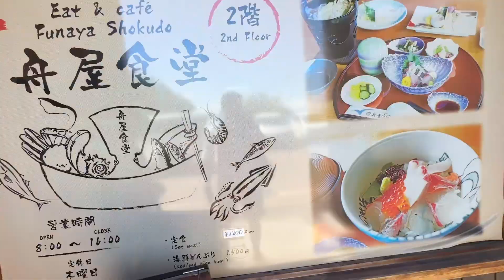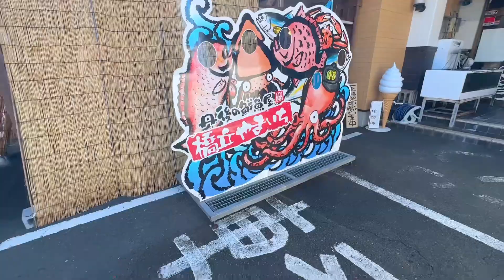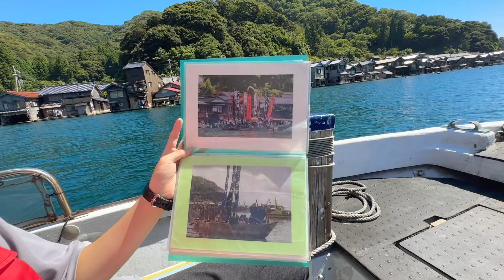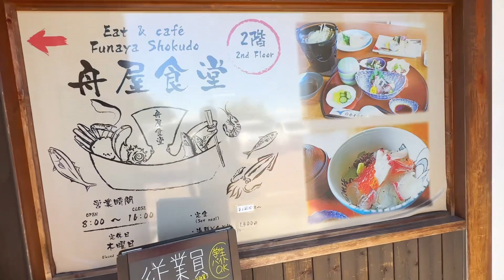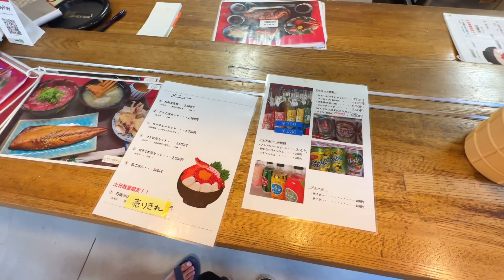【京都府】海面すれすれに建ち並ぶ伊根の舟屋と鮮魚ランチ！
伊根の舟屋に行ってきました。一度は行ってみたかった場所。1階から直接海に行ける環境が良いですね！
テレビで見るより自分の目で見れて良かった！
冬には雪が積もったりして、さらに映像映えしそうな場所ですね！

お盆中だったので食事をする店は満席で14時には売切れだったので天橋立方面にある鮮魚店でランチをしました。

天橋立と伊根の舟屋は1日で観光できそうな感じでした。

関連URL
伊根町観光協会

チャプター
00:00 オープニング
00:20 ハイライト
01:18 Google earth 場所説明
01:50 伊根の舟屋
03:17 海上タクシーで海から伊根の舟屋を見る
07:16 メディアで取り上げられている映えスポット
07:41 ウミネコに餌やり
08:20 投げたエサをキャッチする鳥
09:06 伊根町観光案内所でランチが出来そうなところを聞く
09:16 満席で入れなかったので天橋立方面でランチをとる
09:30 丹後の鮮魚屋 「橋立やまいち」でランチ
13:28 エンディング

Google map
伊根の舟屋